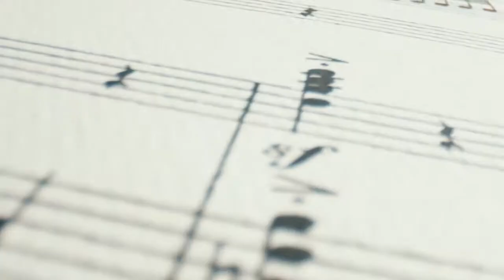The Timeless Legacy Of Van Cleef & Arpels: Crafting Poetry In Jewelry - Documentary | LuxuryLili.com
Dive into the captivating world of Van Cleef & Arpels. From their iconic Lady Arpels Ballerine Musicale watches to their timeless jewelry creations, discover the artistry and passion behind this legendary brand. Join us on a journey of elegance and innovation.

Van Cleef & Arpels is proud to unveil its new Lady Arpels Ballerine Musicale watches. This technical achievement recreates the poetry of the ballet's costumes and music thanks to an on-demand animation. Your key to interview success - Fail-Proof Guide to Landing Your Dream Job.

Video Title: The Timeless Legacy Of Van Cleef & Arpels: Crafting Poetry In Jewelry - Documentary | LuxuryLili.com

This video is about The Timeless Legacy Of Van Cleef & Arpels: Crafting Poetry In Jewelry - Documentary. But It also covers the following topics:

Van Cleef & Arpels Legacy
Lady Arpels Watches
French Jewelry Artistry

🔔Want to learn about luxury brands and how to sell them? Join us for tips, stories, and trends.

✅  About LuxuryLili.

LuxuryLili is a dynamic channel that offers invaluable brand storytelling & sales training for individuals seeking a thriving career in the retail industry. Our channel is dedicated to providing expert advice, practical strategies, and exceptional training programs to help businesses increase their sales and create a strong brand presence. With a focus on the art of storytelling, we explore the power of authentic and compelling narratives that captivate customers and drive loyalty.

Our videos showcase guidance that provides actionable insights and inspiration for achieving retail greatness. Whether you're an aspiring entrepreneur / a retail professional looking to enhance your skills, LuxuryLili is your go-to source for effective sales techniques, retail career advice, and brand storytelling strategies that will take your business to new heights. Join us on this exciting journey and turn your retail dreams into a remarkable success story.